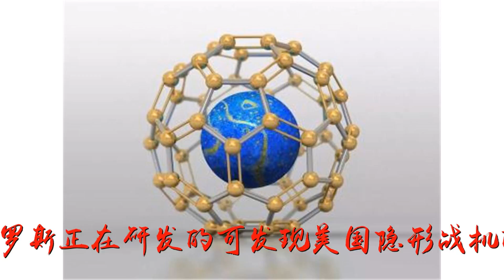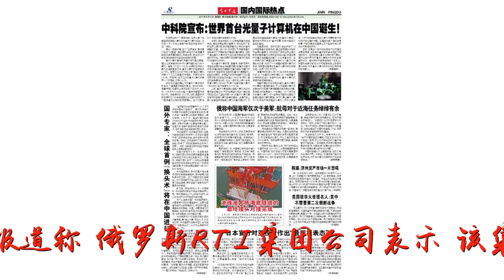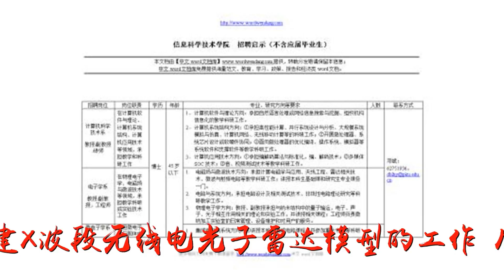五代机杀手?俄研制无线光子雷达或装备六代机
谢谢！五代机杀手?俄研制无线光子雷达或装备六代机